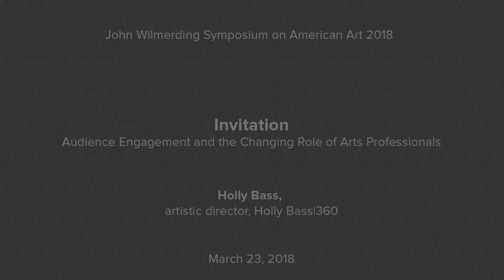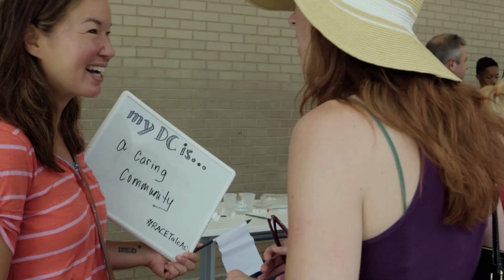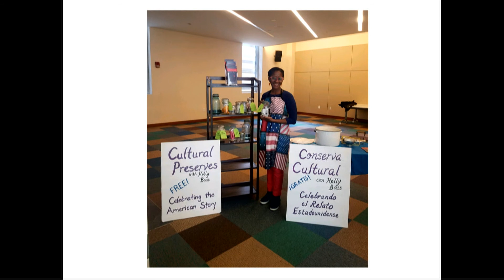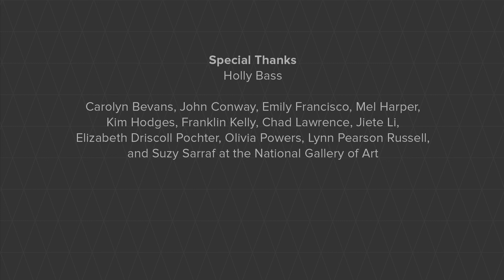Bodies of Work: Audience Engagement and the Changing Role of Arts Professionals, Part 8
At the second annual John Wilmerding Symposium on American Art, at the National Gallery of Art, local artist Holly Bass discusses the importance of audience engagement as it relates to her current practice and the larger national conversation on equity, diversity, and inclusion.

The John Wilmerding Symposium on American Art is made possible by a generous grant from The Walton Family Foundation.